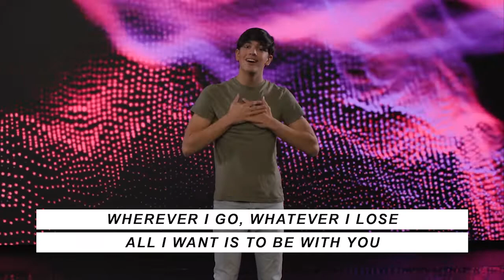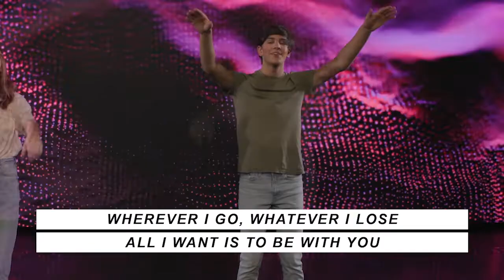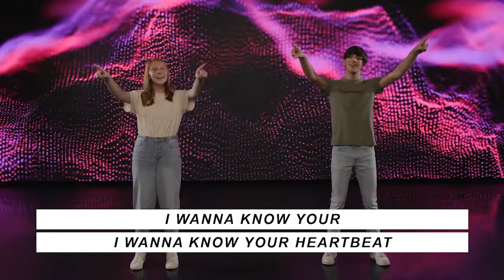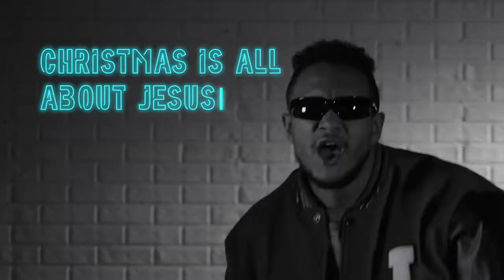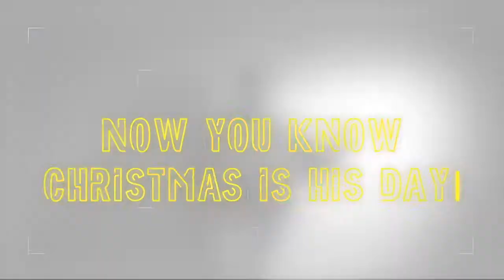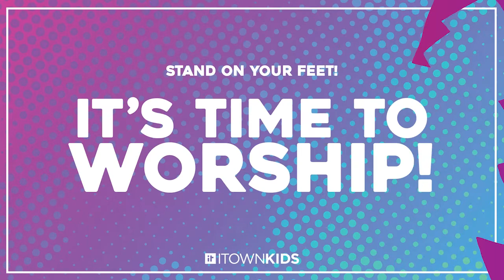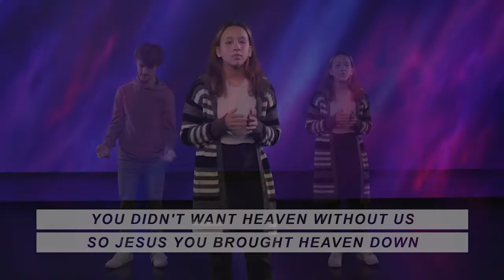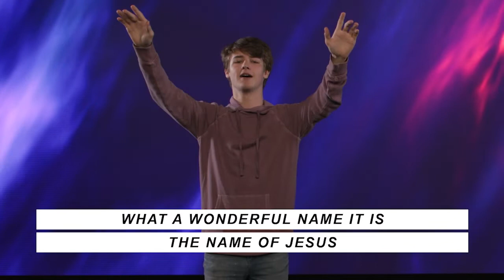ITOWN Kids | Christmas is all About Jesus! Part 3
ITOWN Kids | Christmas is all About Jesus! Part 3 | Jesus is my Savior!

Join the ITOWN Kids crew as they discover what Christmas is all about!

Series Verse:
God showed His great love for us, by sending Jesus.
Romans 5:8